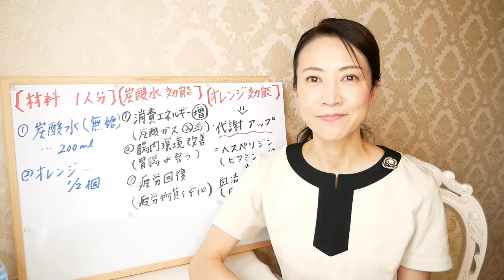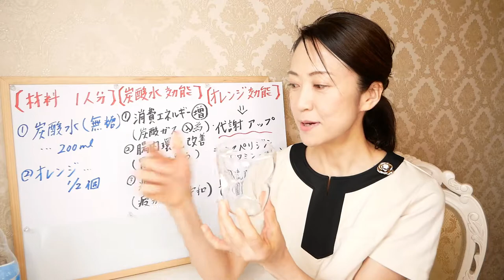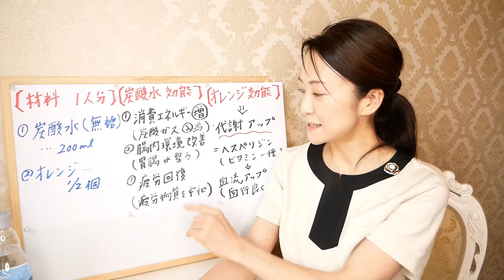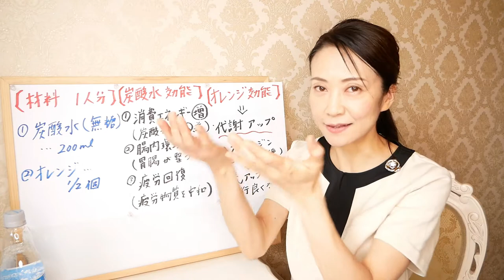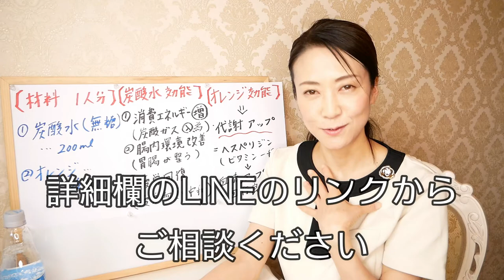【ダイエット】超簡単に痩せる！オレンジ炭酸ジュースでやせ体質に変わる【美腸活】